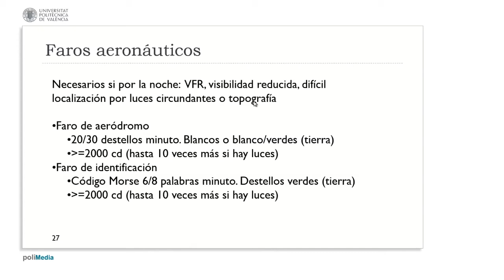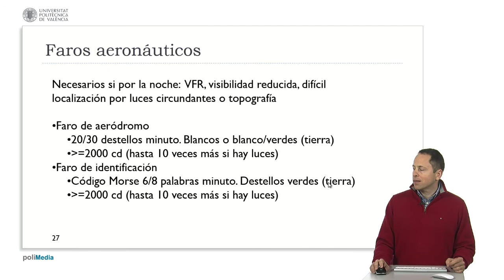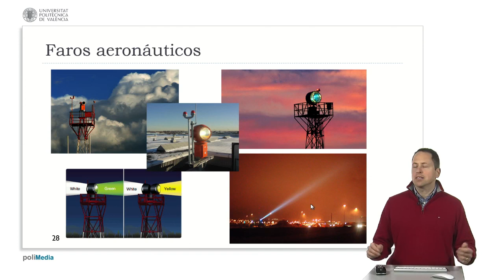Faros aeronáuticos| UPV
Título: Faros aeronáuticos

Descripción automática: En este video se explica la importancia de los faros aeronáuticos para la aviación, sobre todo durante el vuelo visual nocturno o en condiciones de visibilidad reducida, especialmente cuando las luces urbanas cercanas a los aeródromos pueden confundirse con las señales aeroportuarias. Se describen dos tipos de faros: el faro de aeródromo, que emite entre 20 y 30 destellos por minuto en colores blanco o blanco-verde en tierra y blanco-amarillo en el mar, con una intensidad luminosa mínima de dos mil candelas que puede incrementarse hasta diez veces en áreas con iluminación circundante; y el faro de identificación, que utiliza código Morse a una velocidad de seis a ocho palabras por minuto transmitiendo destellos verdes para permitir a los pilotos reconocer el aeropuerto específico.

El video también muestra cómo se ven estos faros desde el suelo, destacando la rotación de las luces verdes y blancas en tierra, así como las luces blanco-amarillo para hidroaviones, y demuestra la potencia de estas luces incluso en condiciones de niebla para garantizar su visibilidad.